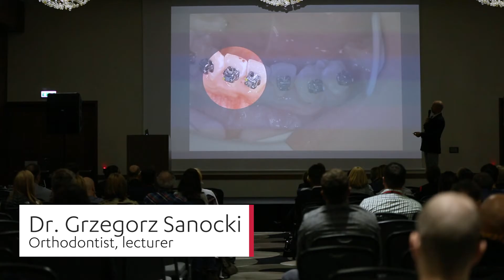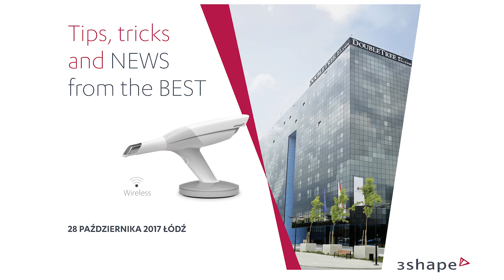Tips, tricks and NEWS from the BEST